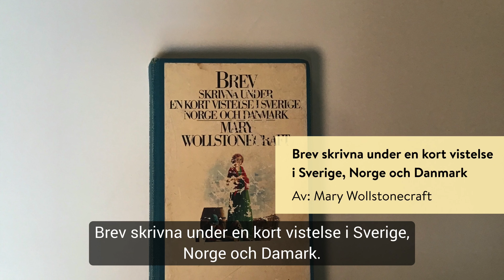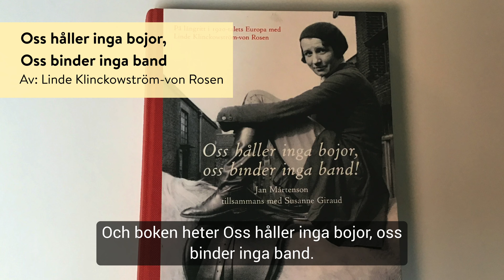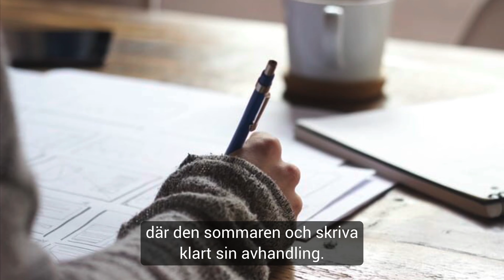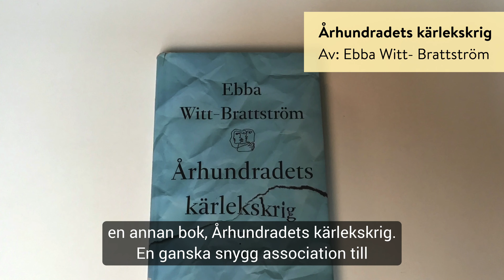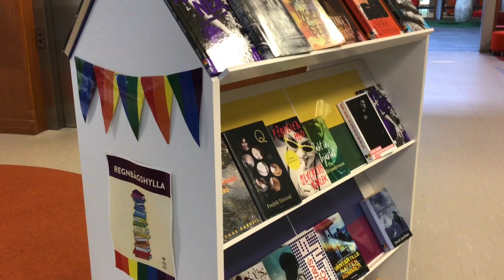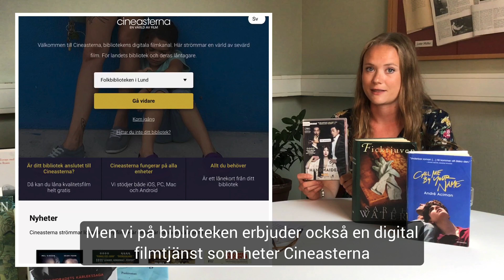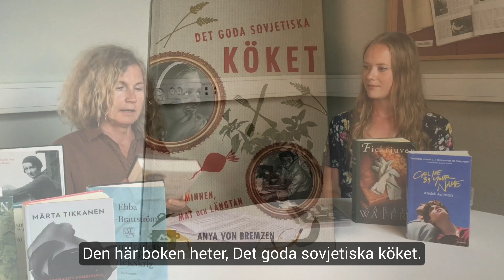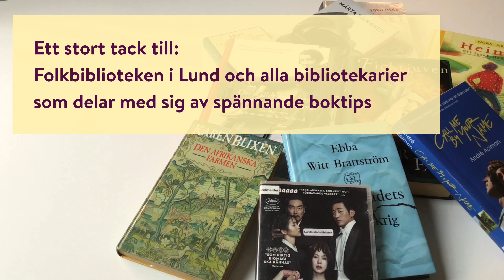Boktips: Kvinnliga författare/karaktärer & HBTQ-tema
I dagens boktips får vi nya heta lästips: det blir böcker av och om färgstarka kvinnor och böcker på temat HBTQ. Kryp ihop en stund med en filt i höstrusket och låt dig svepas med till avlägsna tidsepoker, främmande platser och spännande livsöden.